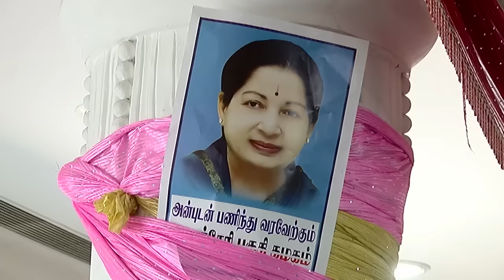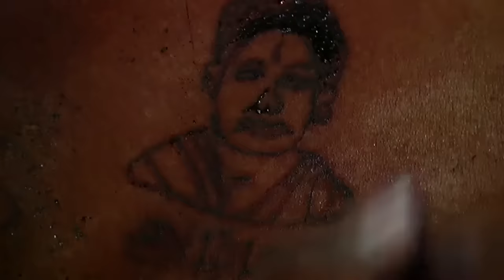Height Of Sticker Culture - Now ADMK Cadets Goes For Permanent One - Must Watch